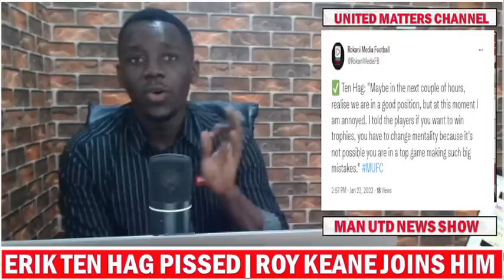Erik ten Hag Furious At United Players | Roy Keane Raises Dust Again !!!Man UTD News !!